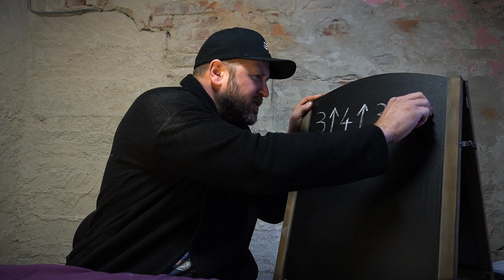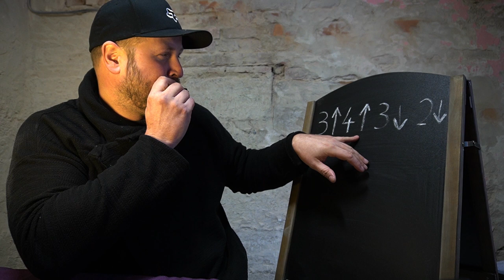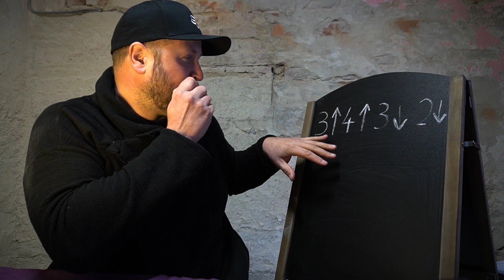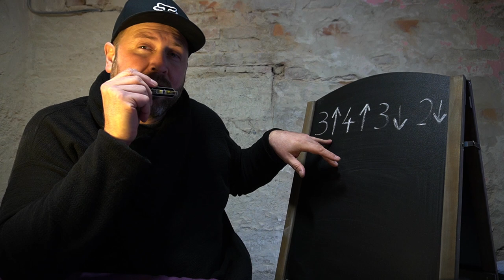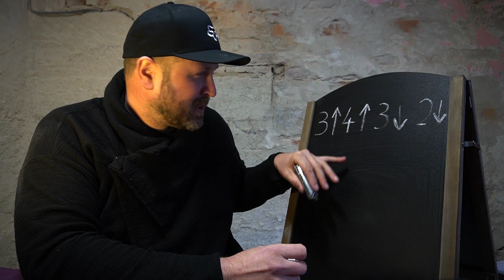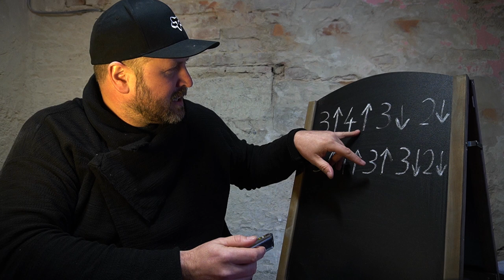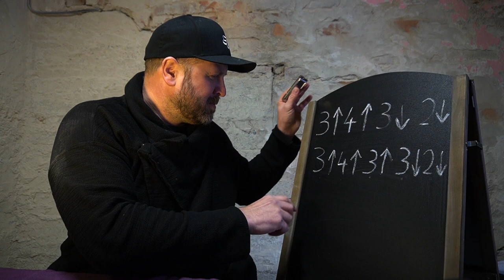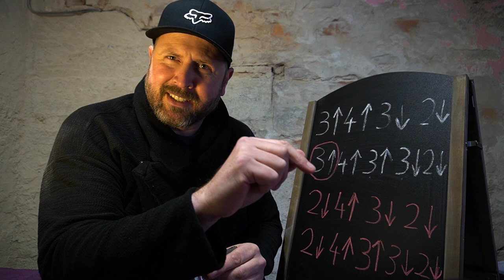Bluesharp (Mundharmonika) lernen #4 Dein erstes Riff, Dein erster Song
In diesem Video lernst Du das wahrscheinlich bekannteste Blues-Riff der Welt, auf Deiner Bluesharp zu spielen. Immer leicht abgewandelt, kommt es in "I´m A Man" von Bo Diddley vor oder auch in "Mannish Boy" von Muddy Waters. Beide Riffs werden im Detail erklärt und darüber hinaus, lernst Du auch gleich wie Du auf der Bluesharp mit Akkord-Tönen das Riff zu Deinem echten ersten Song machst.

Dazu gibt es noch wichtige Tipps, Tricks und Übungen, damit Du auch Dein Einzeltonspiel stetig verbessern kannst. Loch 2 macht häufig in diesem Stadium kleine Problem. Diesen Schwierigkeiten kannst du aber mit den Übungen aus diesem Video entgegenwirken. Solange, bis Du alle Töne ganz sauber spielen kannst.

Viel Spaß mit Deinem neuen Lieblingsinstrument!